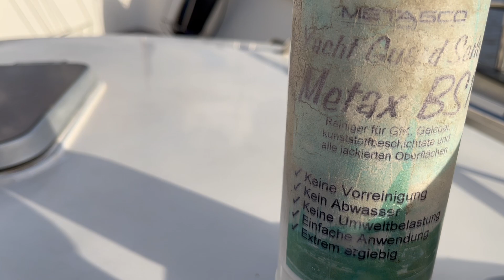SO GEMÜTLICH 🔥: Tiny Stove HOLZOFEN auf dem Boot, Camper, Wohnmobil, Tiny House...- Arbeit? Dreck?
Drinnen wärmt mein Tiny Stove Holzofen an Bord, draußen ist Winter: kalt, stürmisch und es regnet in Strömen. So schön und gemütlich! Doch jeden Tag die Asche aus dem Ofen holen und Dreck wegputzen...?

Ich zeige Euch, wie mein Tiny Stove Holzofen bei mir auf dem Boot eingebaut ist (passt auch für den Camper oder ein Tiny House!), wie ich ihn täglich sauber mache und wie einfach es ist, ihn anzuzünden.

Und wie ist es draußen? Wird mein Boot dreckig durch den Rauch? Wie gehe ich damit um?

Am Ende gibt es ein Fazit - lohnt sich der tägliche Aufwand?

01:53 Asche aus dem Ofen entfernen
03:48 Dreck weg machen ganz einfach
04:18 Scheibe sauber machen in wenigen Sekunden
05:00 Tiny Stove Holzofen anzünden
07:06 So, nun einfach kurz abwarten / stromloser Ofenventilator
09:14 Wie der Ofen eingebaut ist / Hitzeschutzmatte
12:16 Warum der kleine Tiny Stove? / Wie gut der Ofen heizt / andere Öfen?
15:28 Wie lange hält ein Brikett?
16:26 Lass es uns draußen noch mal angucken: Ofenrohr / Abzug Rotovent Dragon
17:46 Deck versiegeln gegen Ruß und Ofendreck / eingetrocknete Flecken ganz einfach weg putzen
19:54 Macht mein Ofen andere Boote schmutzig?
20:47 Was ist schon das bisschen tägliche Arbeit...? / Fazit / Gruß zum neuen Jahr!

Holzofen an Bord: Umbaumaßnahmen zur Lounge Area, Planung für Rauchrohre und Schornstein

Boot im Winter: Ofen an Bord – welcher? Und wohin?

Hitzefeste Ofen-Handschuhe*
Durchsichtiges, doppelseitiges, flexibles, starkes Klebeband*
Kleine Schaufel*